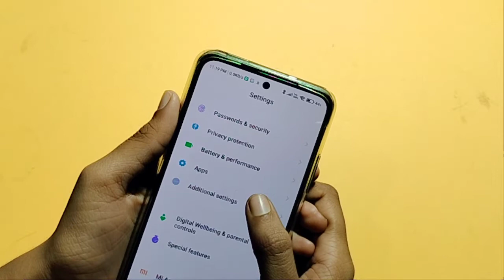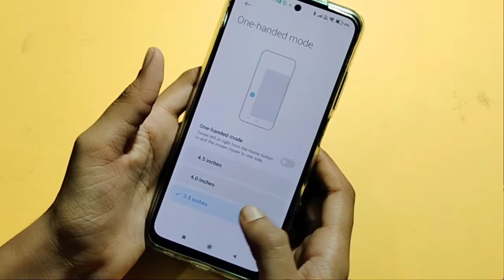How to use one hand mode in xiaomi 11t pro | one hand mode set kaise kare | one handed setting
how to enable one hand mode in xiaomi 11t pro
one hand mode on kaise kare
one hand mode off kaise kare
one hand mode use kaise kare

Google search
Techno Puja Technopuja@Technopuja